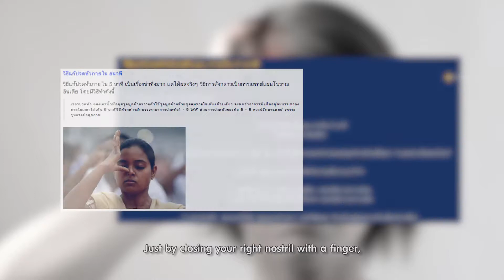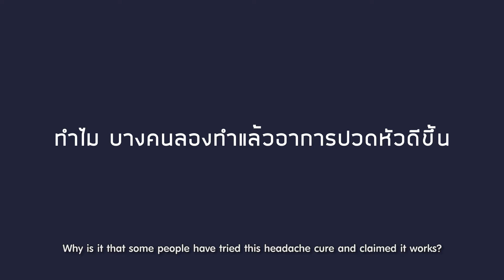รายการ So เชี่ยว - EP.68 ปิดจมูกขวา หายใจด้วยจมูกซ้าย แก้ปวดหัวได้ใน 5 นาที จริงหรือไม่